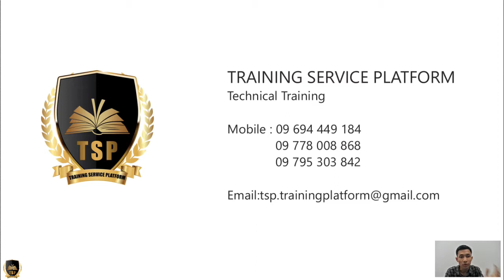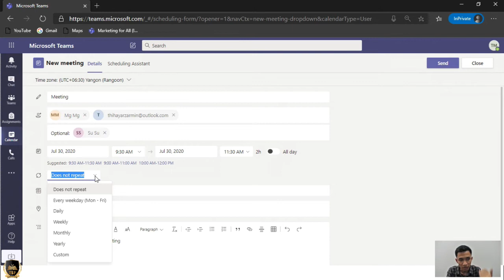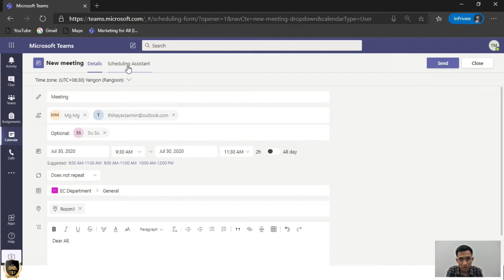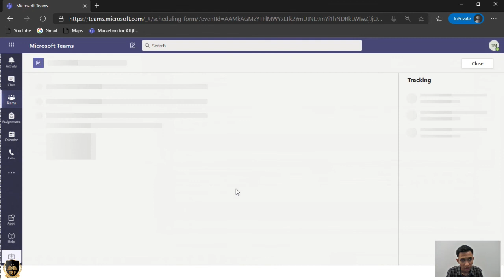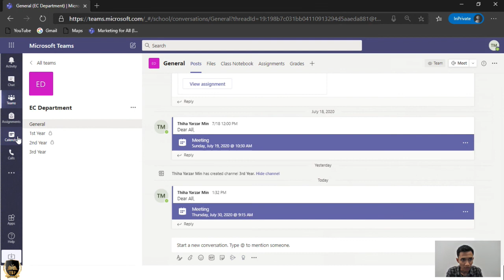How to create a meeting with Microsoft Teams